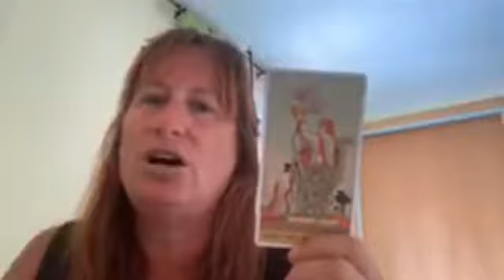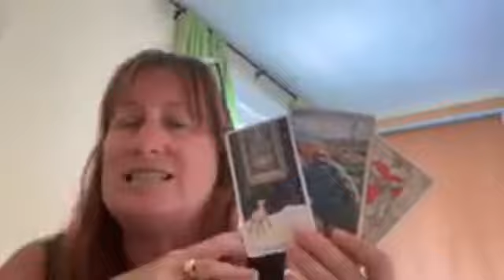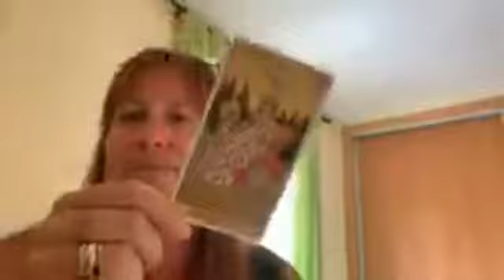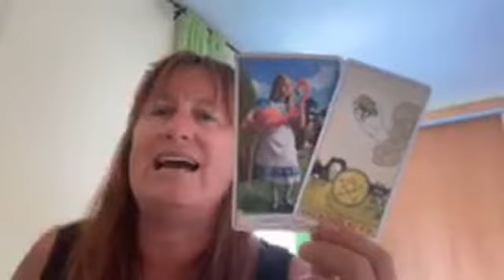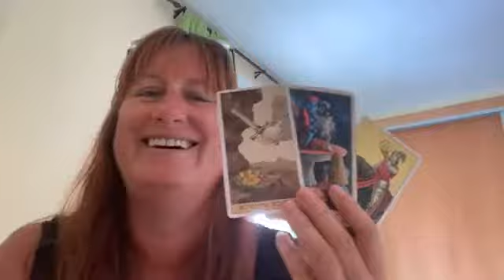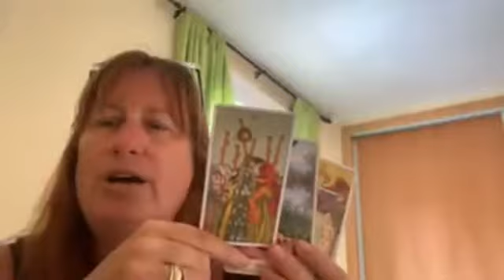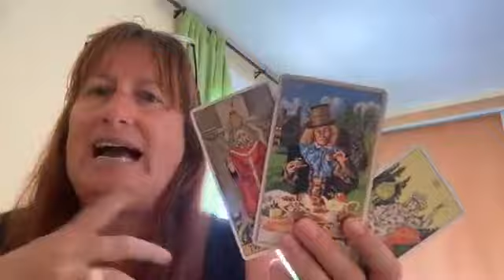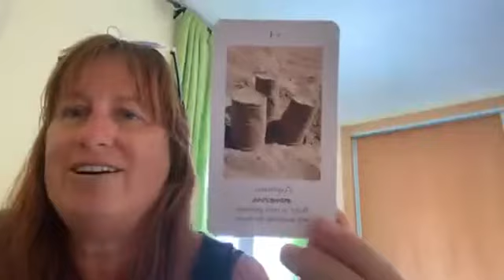Weekly Insight April 13th -19th 2020 Psychic Astrology & General Guidance for all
GENERAL GUIDANCE FOR ALL PSYCHIC INSIGHT AND GUIDANCE 00:00

For private readings and info on products, programmes and therapy go to my

Quick Questions $3
Mini Readings $10
Full Reading $57
Super Saturday Offer $33

JOIN MY ONLINE SEMINARS FREE!!
Hello everyone
I have recently  created a group on FACEBOOK called 'Spirit In Development Online Workshops'
so I can connect with more people who wish to develop spiritual studies or improve their sense of well being.
For those who are unaware I am a Psychic Medium and Alternative Therapist. I am a Master/Teacher in Reiki, hold a diploma in Psychotherapy and Hypnotherapy, a Certification in Therapeutic Art, and am a Practitioner in NLP & Ho,oponpono.
Throughout my working life, I have come into contact with many different people in all walks of life and have discovered more and more that one consultation and a look into the future isn’t always enough.  For the majority, although it gives them hope for a while the real issues are buried much further below the surface.  Releasing these issues is a priority if a person wishes to move forwards but there is also the understanding of what is needed to be released and that potentially is what is blocking or preventing them getting the best results.  With the use of my own psychic, healing techniques I have created a format that makes it possible to completely turn a person’s life around with the right guidance and a positive plan in place.   My aim is to offer a positive inspiration and new way of thinking to anyone who is seeking to create a better life.'
Up until now I have run my 6 Step Programmes (My Life Is My Business, Abundance etc) one 2 one, Via Skype or within a retreat environment and have discovered that although they are successful are not always accessible to everyone when it comes to affordability or appointment availability. So, I have begun and am in the process of creating online downloadable material, (Books, Videos & Audios) which will be available to anyone who is interested at a minimal or zero cost, so that they can complete them in their own time. I understand that this may require more self - discipline and commitment and that is why I have decided to run various online seminar support style groups that will be FREE to attend. These will be 2 x 30 minutes and also downloadable if times do not suit and can be used as supportive material and learning to an already purchased course or as taster sessions and an opportunity to learn more about myself and what I offer.
The aim is to expand and start group workshops for the 6 steps’ Options via Zoom once all the material has been completed so I am grateful for your patience as I continue to prepare.
I will also be doing online, (One 2 One/Group Retreats after Lockdown) some Psychic Development, Therapeutic Art and Reiki Training as well as Refresher Development Courses for those who just wish to learn more as a practitioner or teacher.  Please feel free to contact myself about anything that might interest you and once Lockdown is over and we are free of this Worldly Crisis I will be available to run Groups and programmes in your own place of work or home town.
NEXT ONLINE GROUP
Please EMAIL if you would like to attend and I will send you the zoom link.
‘Abundance’ and how to ‘The Key To Living A Wealthy Life’.
Thursday 16th April at
Part 1  at   3.00pm & Part 2  at  3.40pm  (Central European Summer Time)
2.00pm (UK)   &      2.10pm
9.00am (New York Easter Daylight Time) & 9.10am